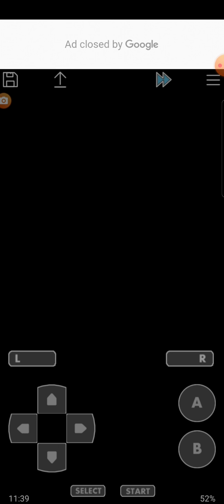I catch 2 starter of canto episode 5